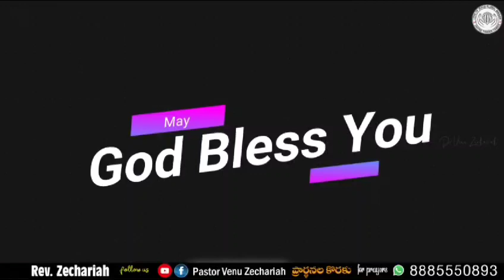Today God promise 25-1-24 ఈరోజు దేవుని వాగ్దానం - pastorvenu Zechariahvenu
ప్రభువు నామమున మీ అందరికీ వందనములు శుభములు తెలియపరుస్తూ ఉన్నాము నీ అనుదిన దేవుని యొక్క వాగ్దానము మీ జీవితాలలో అనేక ఆత్మీయమైన దీవెనలను కలుగచేస్తుందని విశ్వాసముతో ఉన్నాము మన మినిస్ట్రీ కొరకు మీరందరూ ప్రార్థన చెయ్యండి మీ ప్రార్ధన అవసరతలు మాకు తెలియపరచండి తప్పక నేను దేవుని సన్నిధిలో ప్రార్ధన విజ్ఞాపన చేస్తాను మన మినిస్ట్రీ కొరకు మీరు సపోర్టు పంపదల్చుకున్నట్లయితే ఈ నంబర్ కు పంపవలసిందిగా ప్రేమతో మనవి చేయుచున్నాము దేవుడు మిమ్ములను సమృద్ధిగా దీవించును గాక ఆమెన్
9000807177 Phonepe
Video from Rev.Dr.zechariah Pastor